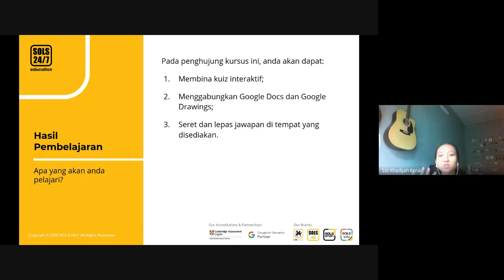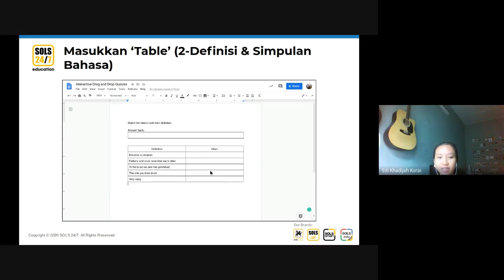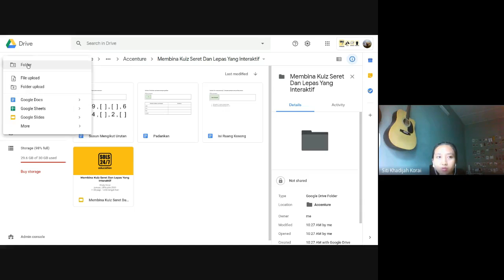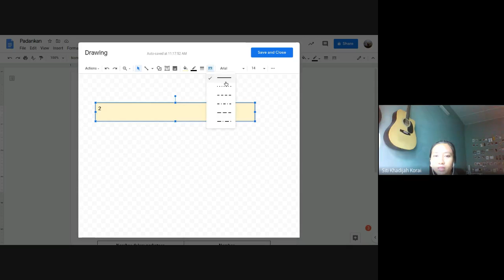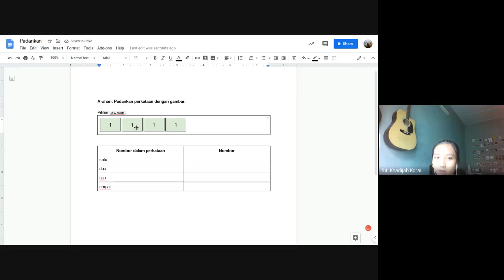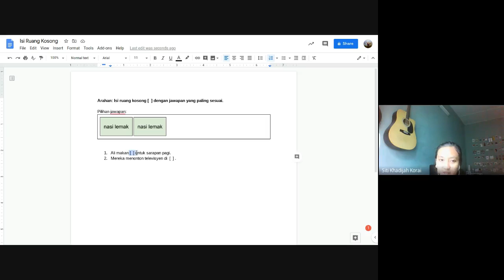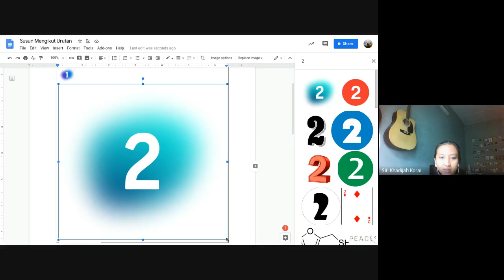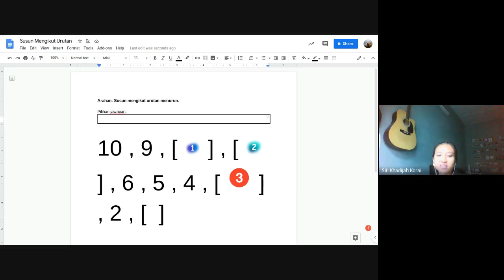Membina Kuiz Seret Dan Lepas Yang Interaktif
Target group: High School, University Students, Teachers, Youth & Adult Learners

Level: Pertengahan

Google applications covered: Google Docs & Drawings

Learning outcome: Peserta akan belajar bagaimana untuk mencipta kuiz interaktif mereka sendiri menggunakan Google Docs. Selain Google Docs, para peserta juga akan diperkenalkan dengan Google Drawings.